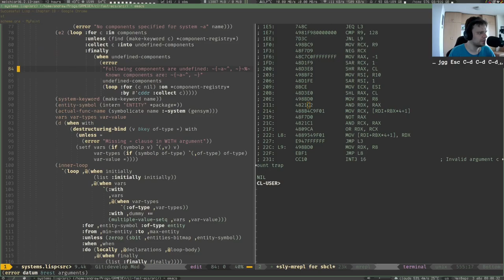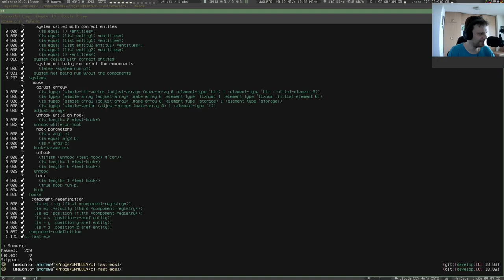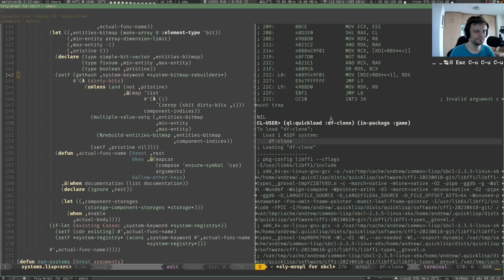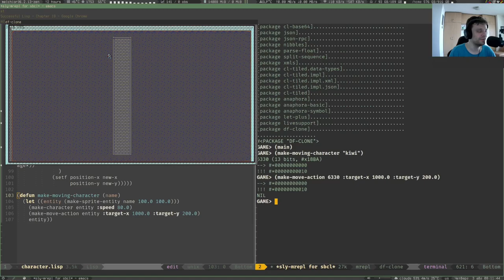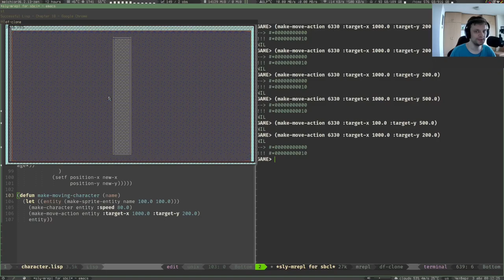My honest reaction when the code I wrote works the first time 😅